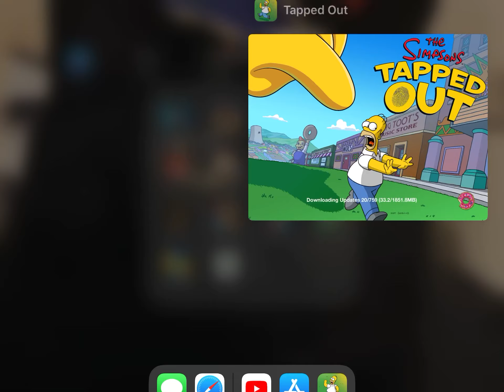March 21, 2020